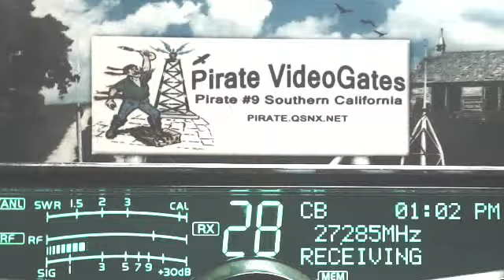CoonDog AR, 122 ME, Highlander 498 MO, WildChild 494 MO, HardWorkMan 374 AR, Twister 247 ND